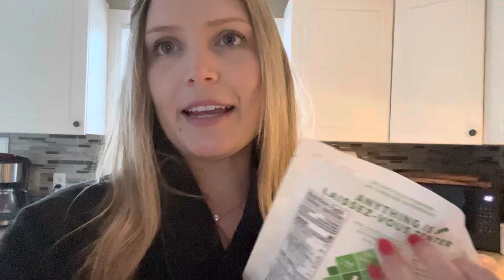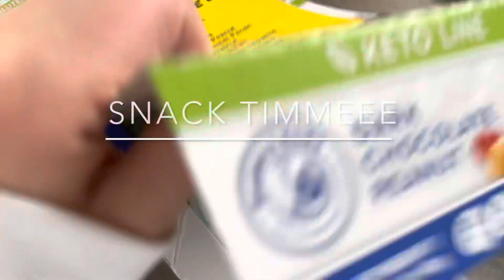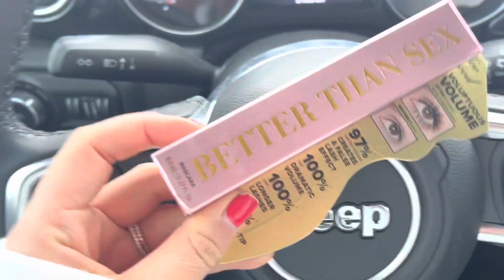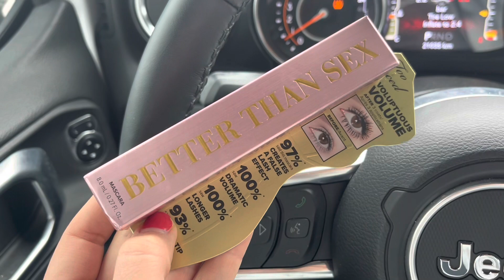weekly vlog - ep.1 / amazon package galore / redecorating / food / shopoholic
helloooo there! I kept it simple with this week in the life vlog! I did lots of unboxing, more shopping, we painted and ate lots of yum food. Love y’all! 🤍🤍🤍🤍